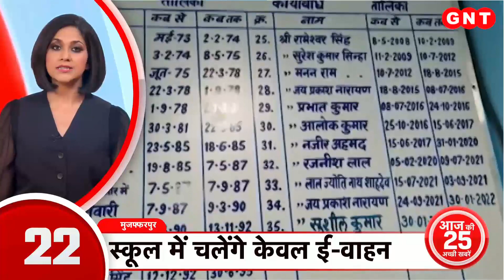Asha Parekh को मिलेगा Dada Saheb Phalke Award, 30 सितंबर को राष्ट्रपति करेंगी सम्मानित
मशहूर अभिनेत्री आशा पारेख को दादा साहब फाल्के पुरस्कार से सम्मानित किया जाएगा. केंद्रीय सूचना एवं प्रसारण मंत्री अनुराग ठाकुर ने यह जानकारी दी. 30 सितंबर को राष्ट्रपति उन्हें सम्मानित करेंगी. बता दें कि वह इस पुरस्कार को पाने वाली सातवीं महिला हैं.